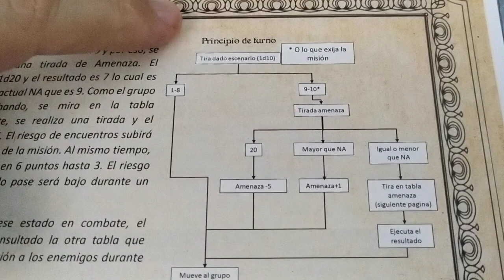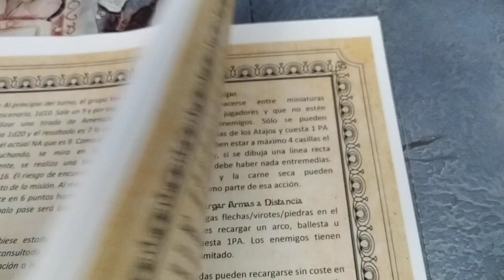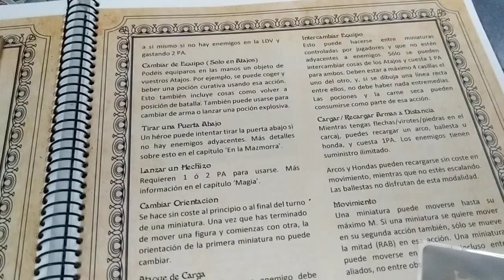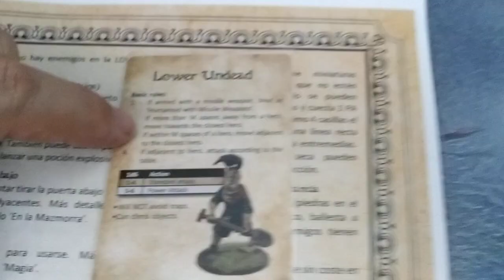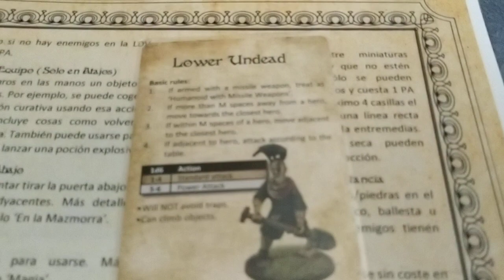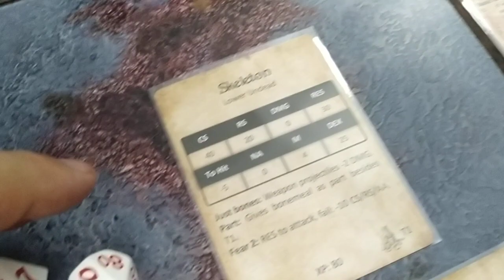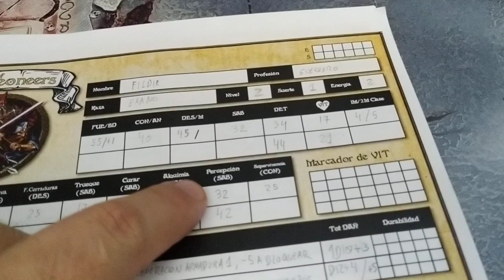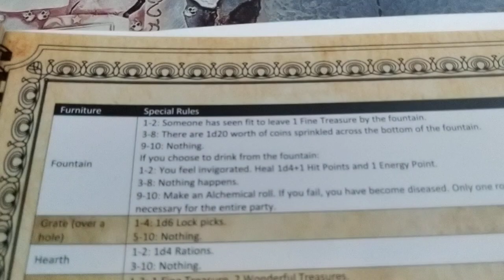League of Dungeoneers conceptos básicos, combates acciones y busquedas.